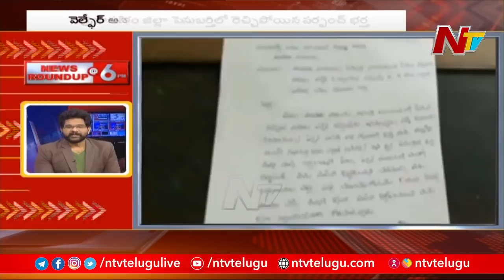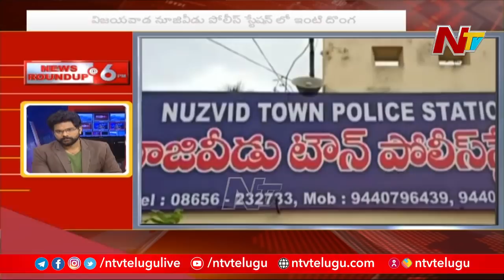News Roundup | Today's Top News | 02-09-2021 | NTV